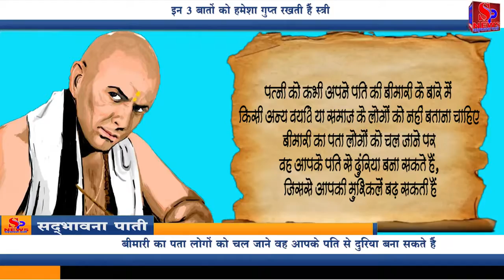Chanakya Neeti: इन 3 बातों को हमेशा गुप्त रखती हैं स्त्री, जानिए आप भी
आचार्य चाणक्य एक महान ज्ञानी के साथ-साथ एक अच्छी नीति कार भी थे। आज हम आपको चाणक्य नीति में बताई हुई समझदार स्त्री की उन चार बातों के बारे में बताने जा रहे हैं। जिन्हें पत्नी को हमेशा गुप्त रखना चाहिए।
1- चाणक्य ने बताया कि पति और पत्नी के बीच अक्सर छोटे-मोटे झगड़े होते हैं। झगड़े से जुड़ी कोई बात पत्नी को कभी मायके नहीं बतानी चाहिए। इससे रिश्ते में दरार आ सकती है। कई बार परिवार में हुए झगड़े समाज के लोगों को पता चलने पर वह आप से दूरी बना सकते हैं।
2- चाणक्य कहते हैं की अगर आपके पति को किसी चीज से डर लगता है तो यह बात समाज के लोगों तथा किसी अन्य व्यक्ति को ना बताएं। पति का डर किसी अन्य व्यक्ति को पता चल जाने पर वह आपके पति का फायदा उठा हैं। जिससे आपके पति की मुश्किलें बढ़ सकती हैं।
3- चाणक्य कहते हैं कि पत्नी को कभी अपने पति की बीमारी के बारे में किसी अन्य व्यक्ति या समाज के लोगों को नहीं बताना चाहिए। बीमारी का पता लोगों को चल जाने वह आपके पति से दुंरिया बना सकते हैं, जिससे आपकी मुश्किलें बढ़ सकती हैं।